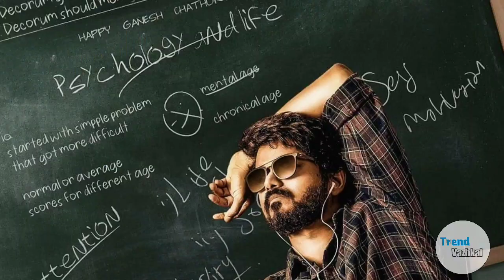Breaking:Master Trailer Latest Update Today|Trend Vazhkai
This Video about master update today. Master trailer update today,master official update, master latest update. Master release date, master update release.

Master update, master trailer, master update today, master latest update, master official update, master release, master release update, master release latest update.